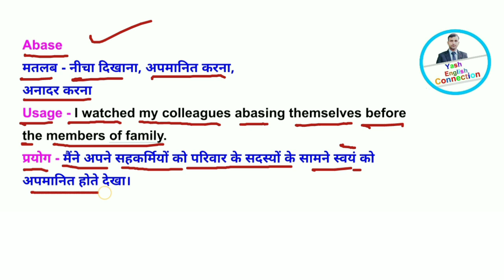Abase meaning in Hindi / abase meaning / abase Hindi meaning / abase in Hindi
Thank You 🙏 For watching and learning ❤️
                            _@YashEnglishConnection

"Knowledge is Life, Ignorance is death"
                _Swami Vivekananda

In this video we will try to learn something new which eventually will help us to be a Good personality... in our life.
Learning English is a herculean task , but if we get a right way with right guidance then MASTERING ENGLISH is a fun ... the most important part to learn English is to know it in simple details without any jargon, So to Full fill that purpose @YashEnglishConnection is working throughout day and night to provide you with all quality content that can make your journey with English - Simple, Easy and Fun making.

@YashEnglishConnection / ENGLISH CONNECTIONS /

Provide you with A to Z English Learning Content...like...

If you are interested to Master English, then @YashEnglishConnection  is a Final Destination!!